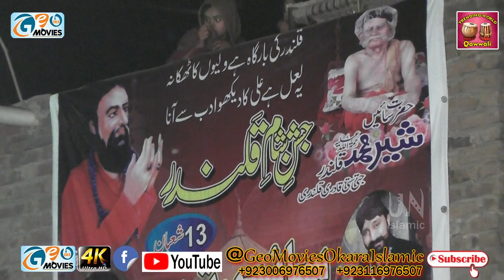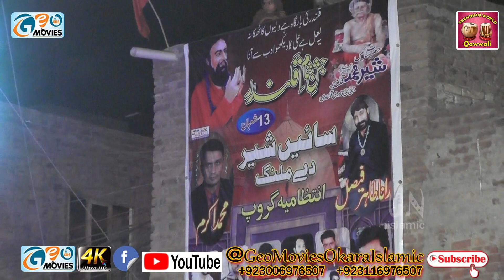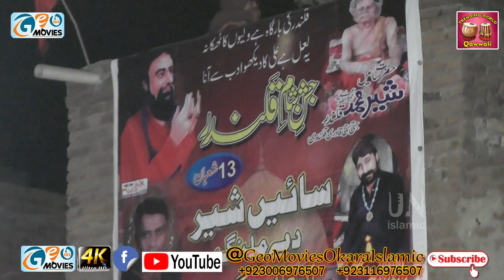Rang Baba Da Pasand Aaya Rangan Wichon | Nazir Ejaz Faridi Qawwal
►Label : UN islamic Multimedia

Astana Alia Fareed Pur Sharif
Audio Qawwali
Chishti Qadri Sounds
Geo Movies Okara Islamic